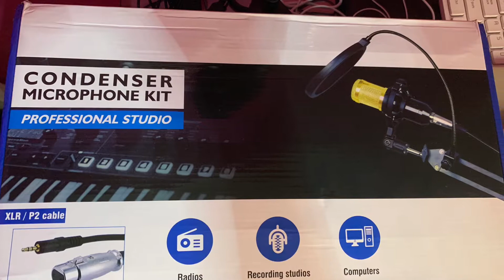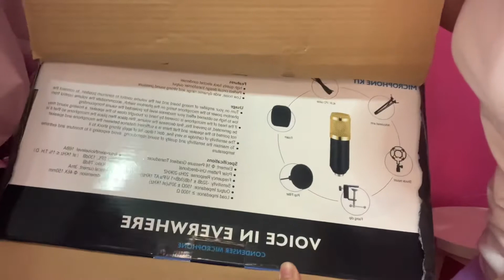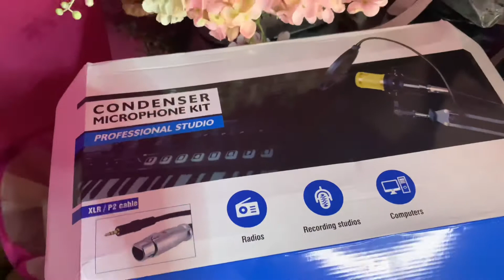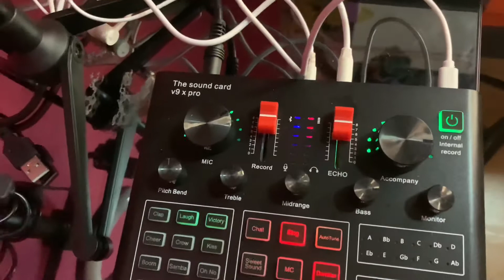V9 X Pro sound card || Unboxing || PTB